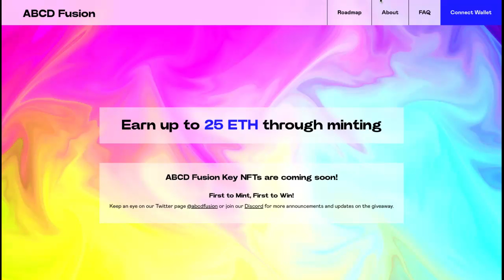ABCD Fusion next gen ecosystem 329